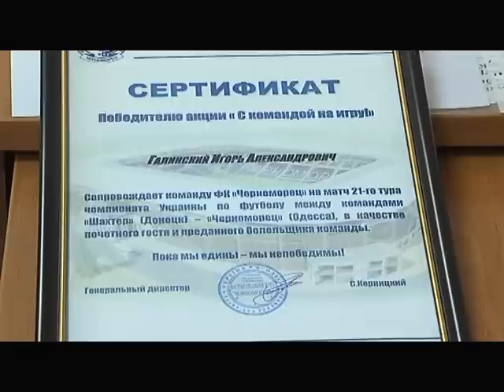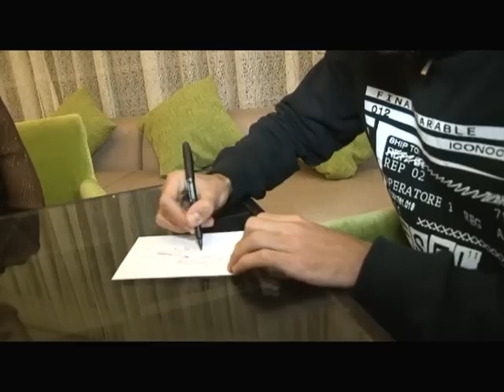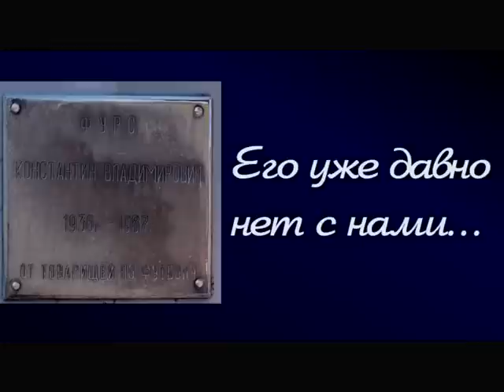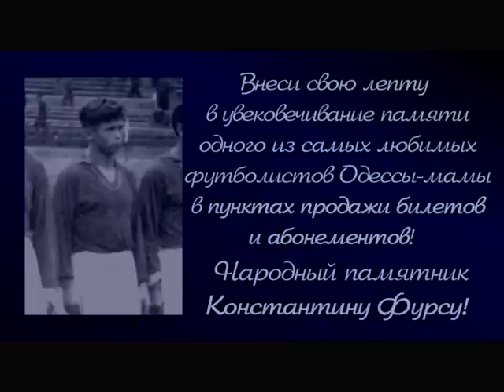Программа "В центре поля" за 29-11-2012